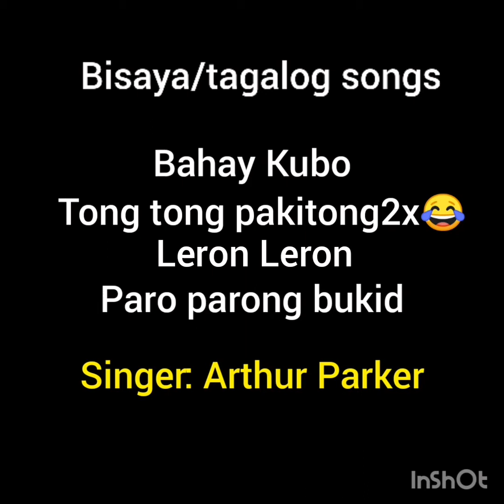Bisaya/Tagalog song(by:Arthur Parker) 😂😍